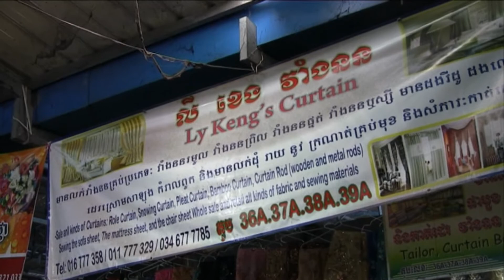Azië cruise Cambodja marktplaats met de ms Zaandam